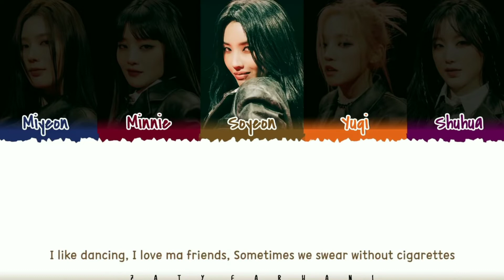4th gen idols are so....